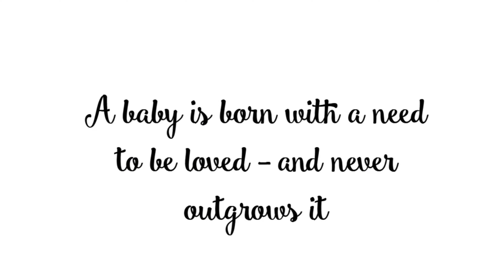Thankful Thursday’s… Sebastian! Spot light baby ​⁠@belindasbabies ​⁠ lets change my boy and chat!